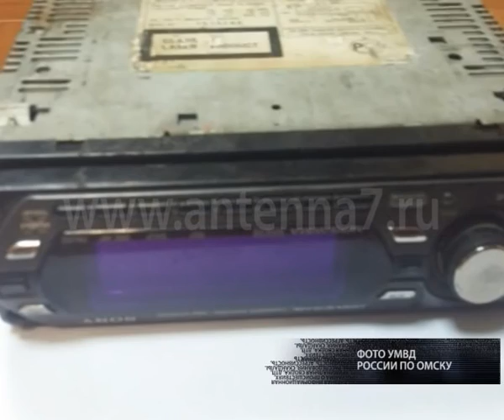В Омске задержали подозреваемых в серии краж из автомобилей